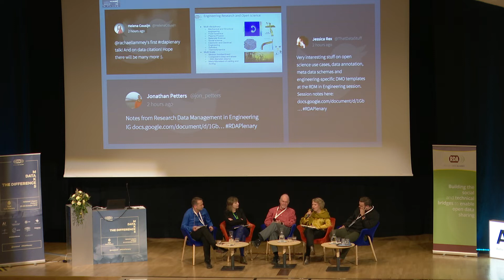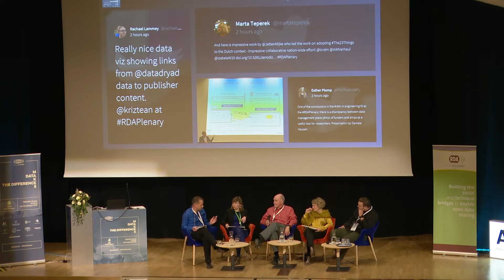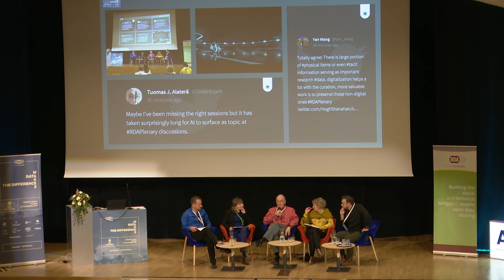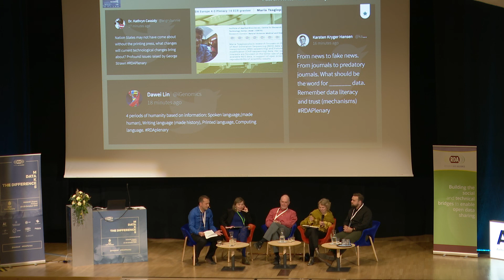Data as a game changer - Panel plenary session at RDA 14th Plenary meeting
Data as a game changer – panel discussion, bringing together key players at different levels: political, academic, IT and industrial, on how data is changing the rules of the game in the society, what new forms of collaboration are needed, how to overcome legal barriers and how to engage business.

Panel Members: Heikki Valkama (Moderator), Eva Mendez, George Strawn, Alexander Törnroth, Pilvi Torsti.